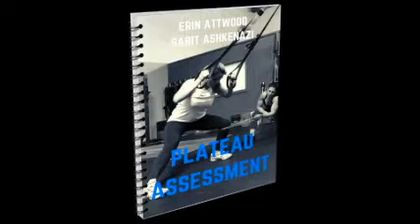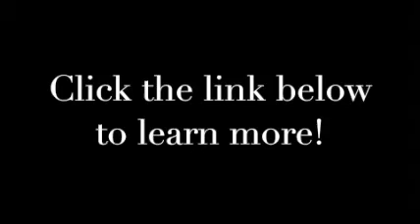Introducing our newest program!!!